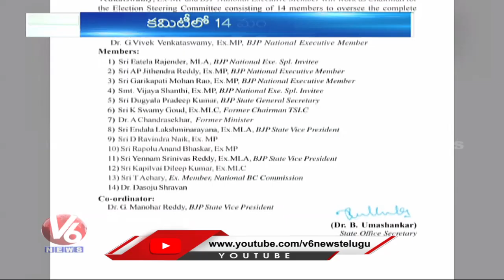Srinivas Goud Meet HCA | NIA Raids | Bandi Sanjay Padayatra Ends | Steering Committee | V6 Top News